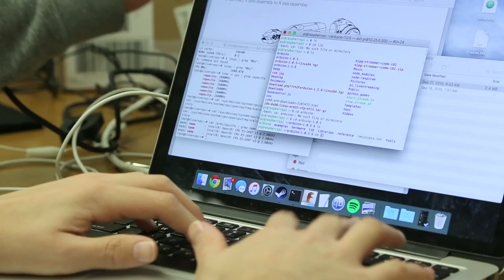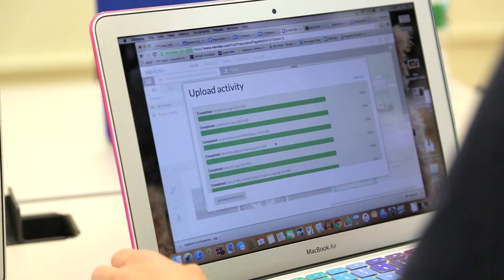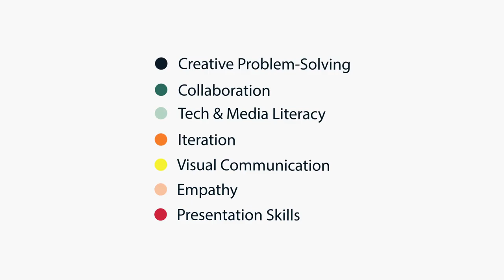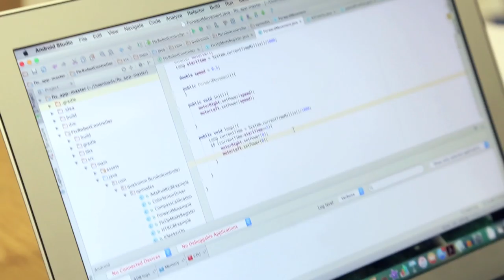Beaver Country Day School Admissions 2015